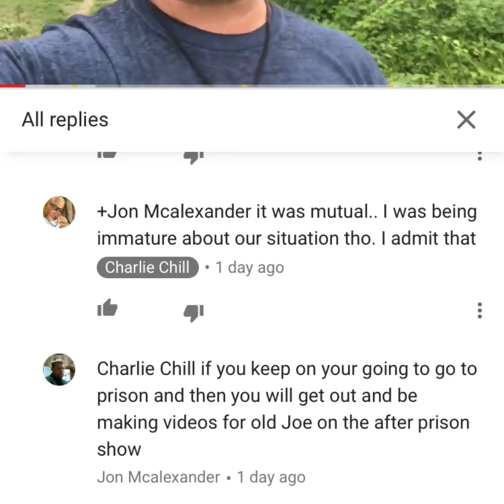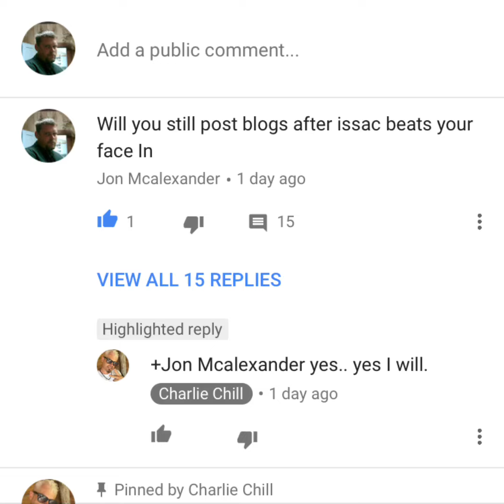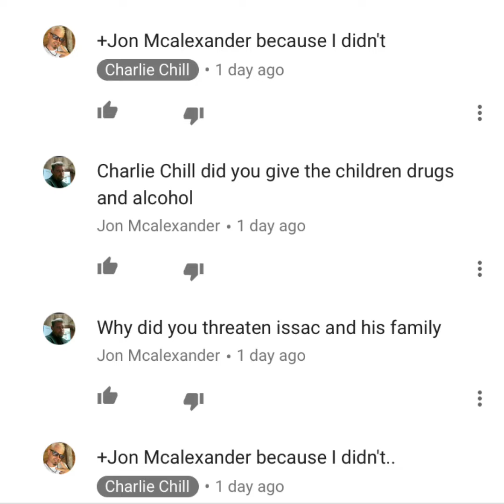The conversation between myself and Charlie chill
I normall don't do things like this but this situation has bothered me since last month when Charles green aka Charlie chill hit Bridgette west of the angry grandpa show. Here recently on 8-11-17 a conversation took place between. My self and Charlie chill was denying the accusations about threating a mans family and giving minors drugs and alcohol.

This is the best I can do right now so if the screenshots are too fast please pause the video to read